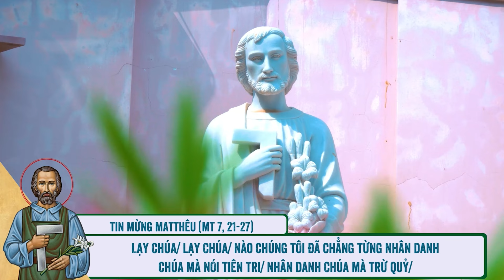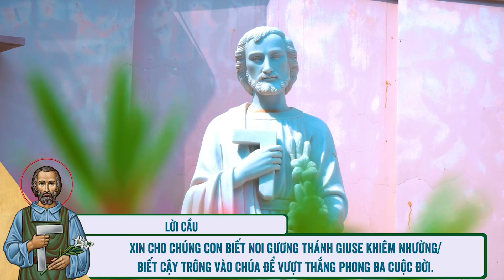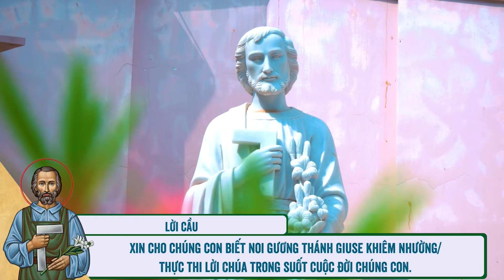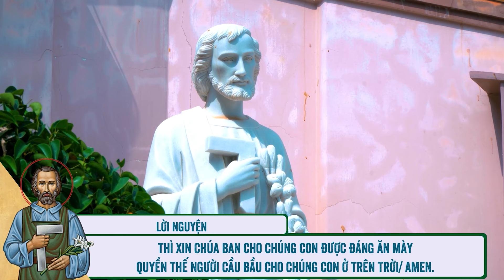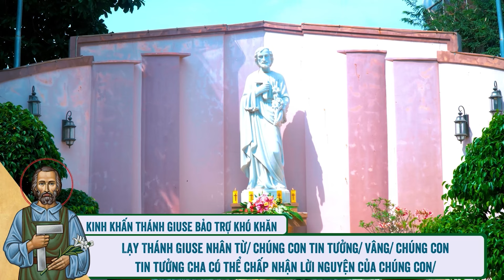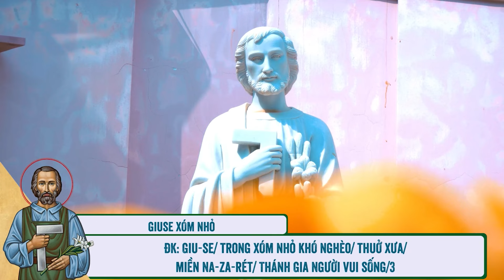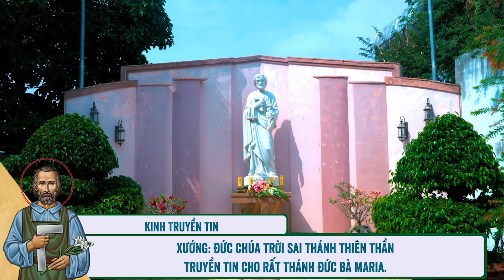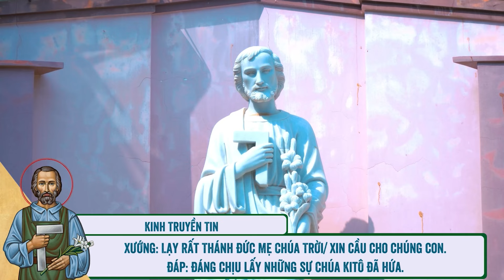🔴 Khấn Thánh Giuse | 19/10/2024 | Ngày Thứ Bảy: Thánh Giuse - Con Người Đón Nhận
Mời cộng đoàn cùng tham dự Tuần Cửu Nhật Khấn Thánh Giuse - Ngày Thứ Bảy: Thánh Giuse - Con Người Đón Nhận vào lúc 11:45 Thứ Bảy ngày 19/10/2024 do Lm. Phêrô Đinh Quang Mạnh Hùng, OP. hướng dẫn.